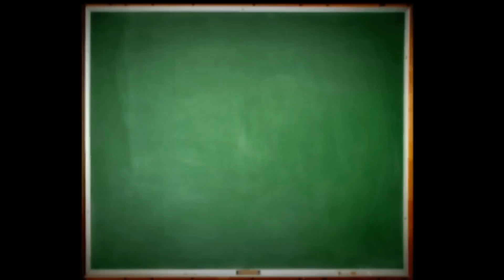HOMEWERQ: Dynamic Duos?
Mike and Matinga discuss the sexual orientation of pop culture duos Bert & Ernie, and Batman & Robin. Learn it!
filmed by Mangela Transberry